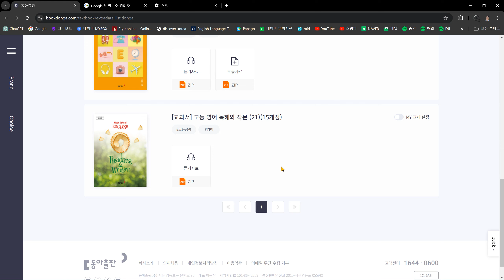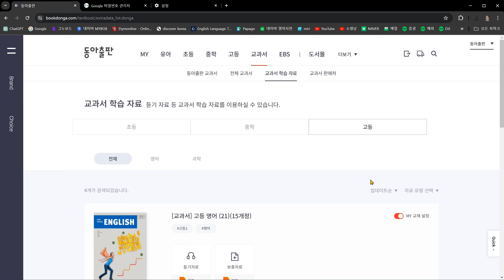동아출판사 교과서 MP3 다운로드받는 법